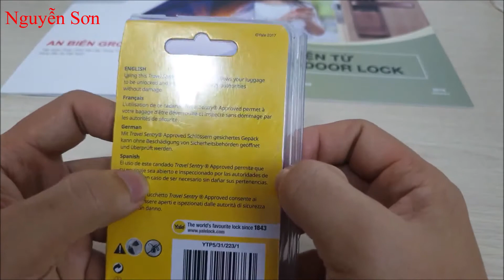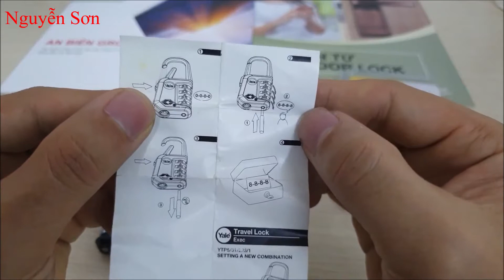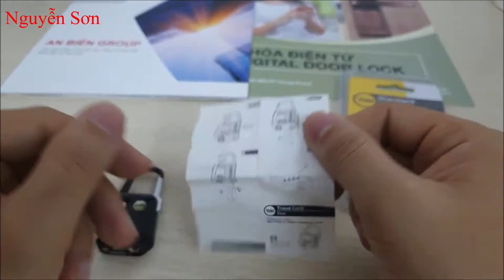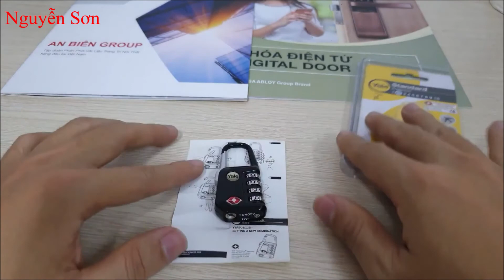Hướng dẫn đổi mật khẩu khóa Vali Yale YTP5/31/223/1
Khóa du lịch TSA 4 số Yale YTP5/31/223/1 có thân khóa làm bằng hợp kim kẽm chắc chắn, cùng dãy mã số hiện đại, tiện lợi nên bạn sẽ không phải lo lắng việc giữ chìa, mất chìa …. mà vẫn đảm bảo hành lý an toàn.
Ổ khóa có 4 vòng số tương ứng từ 0 đến 9, mã số có thể thay đổi tùy thuộc vào thu cầu sử dụng.
Ổ khóa vừa được tích hợp TSA giúp nhân viên an ninh dễ dàng kiểm tra hành lý của bạn mà không cần phải tác động phá khóa.